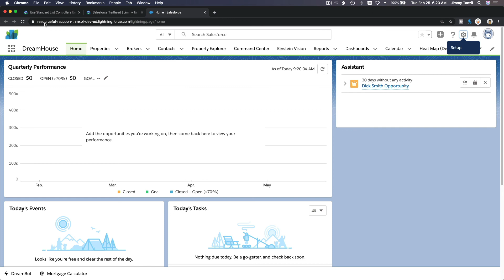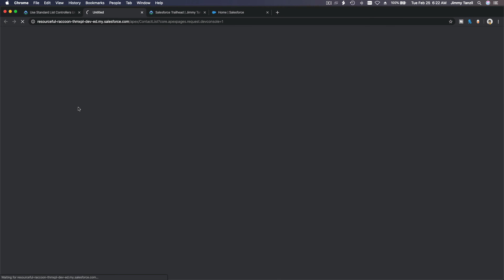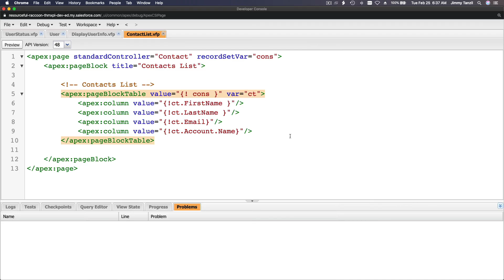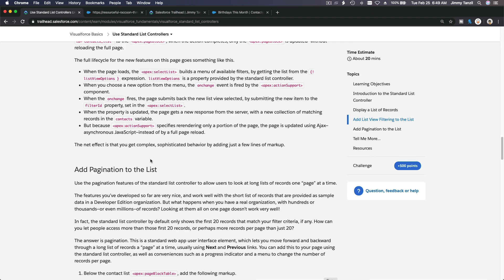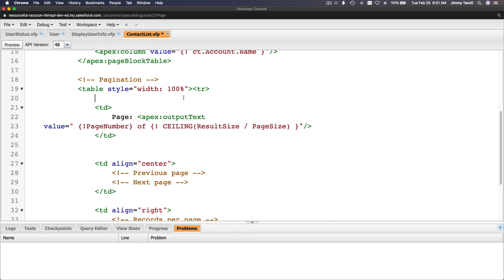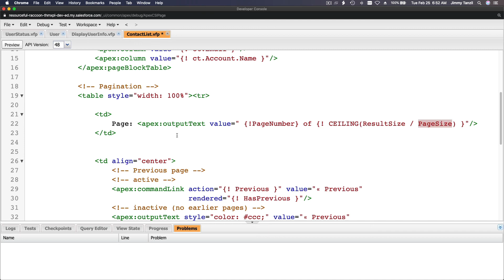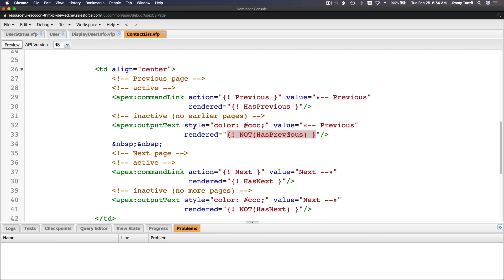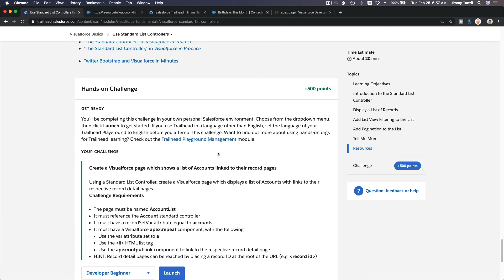Salesforce Trailhead - Visualforce Use Standard List Controllers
Learning Objectives
After completing this unit, you’ll be able to:
Explain what a Visualforce standard list controller is and how it's different from a standard (record) controller.

List three actions provided by the standard list controller that are different from a standard controller.

Display a list of records using a standard list controller on a Visualforce page.

Define pagination, and be able to add it to a Visualforce page.